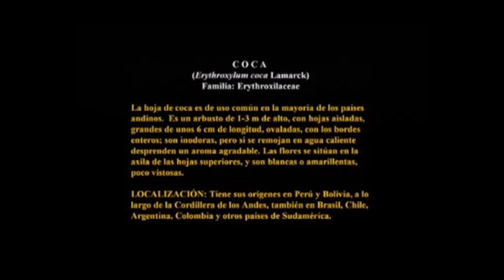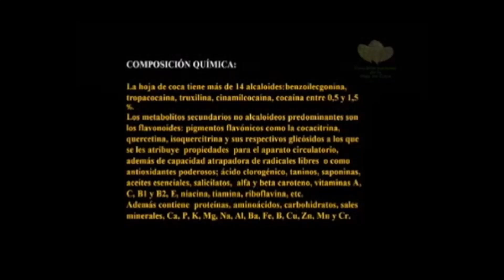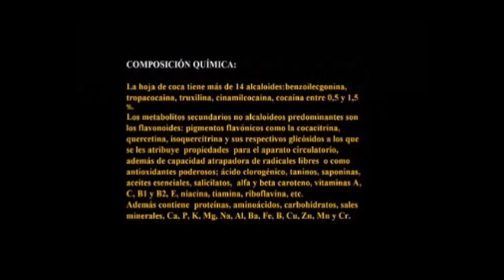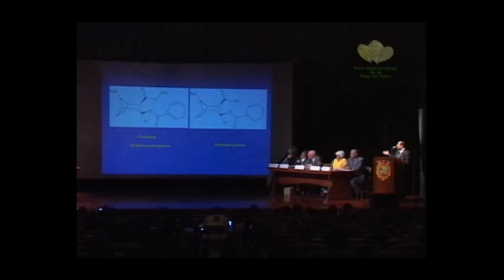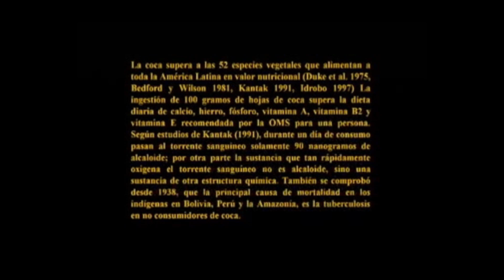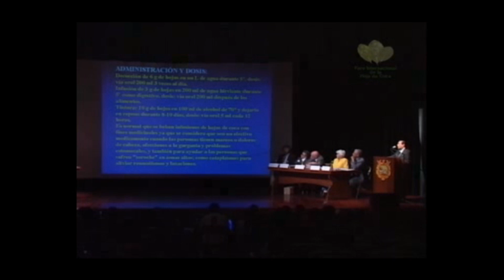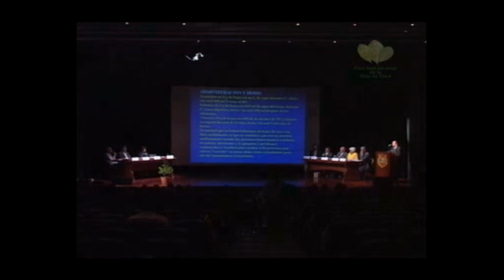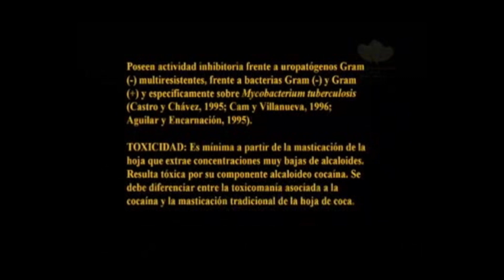¿ES LA COCA DAÑINA O BENEFICIOSA PARA LA SALUD?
Dr. Pablo Enrique Bonilla Rivera, Profesor Principal Facultad de Farmacia y Bioquímica Universidad Nacional Mayor de san Marcos. Foro Internacional de la Coca. Lima Perú.